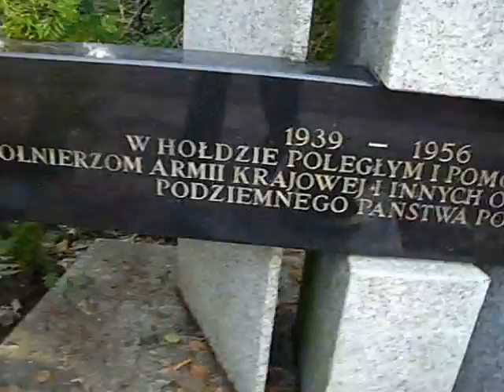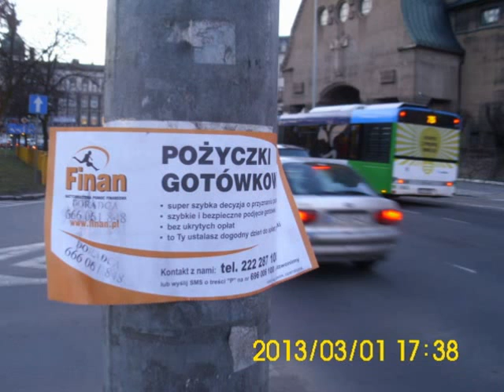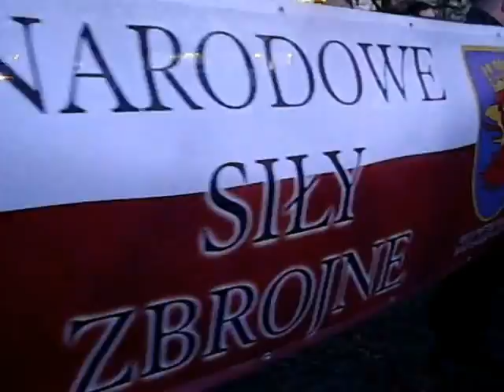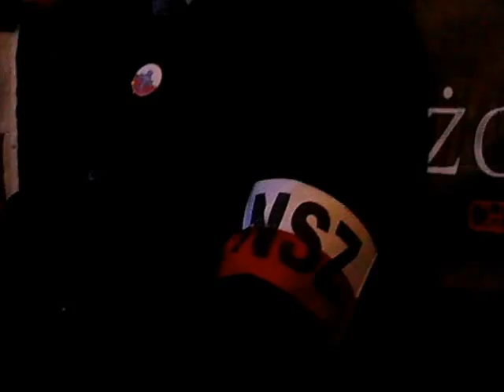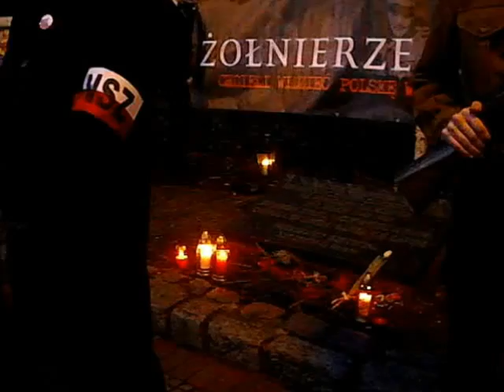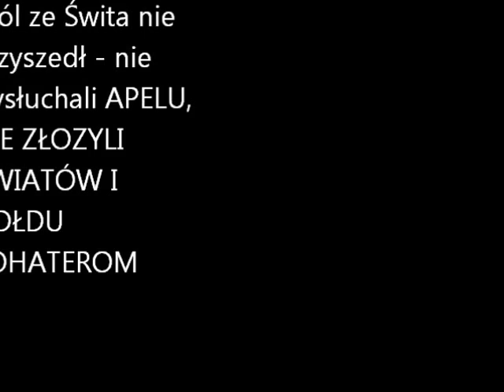Żółnierze wyklęci apel poległych Szczecin- cz.1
W Narodowy Dzień Żołnierzy Wyklętych Polacy w Szczecinie zorganizowali Apel Poległych Bohaterów
Król ze swoją Świtą nie przybyli.